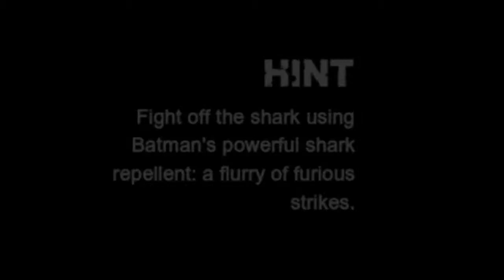Batman Arkham City Part 12 Bat vs Zombie